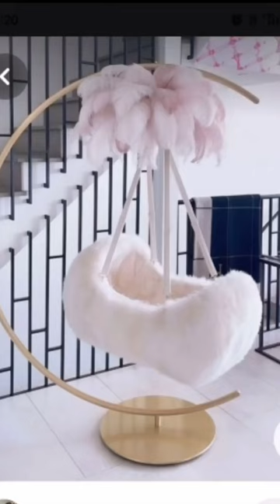Latest design baby jhula/ palna/swing new collection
baby jhula/ palna/swing new collection